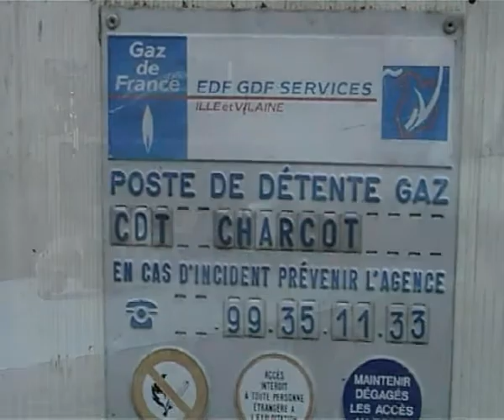Archives. 2005. Analogues. L.L. de Mars.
Court métrage bricolé avec un appareil photo d'entrée de gamme. Fichiers de montage perdus. Seule copie, médiocre, disponible. Avec la voix de C. de Trogoff.